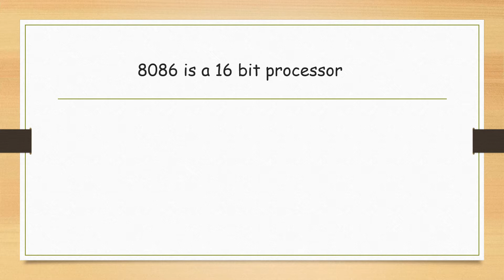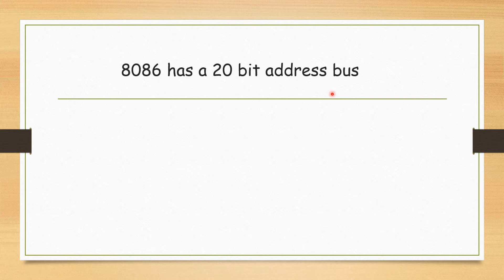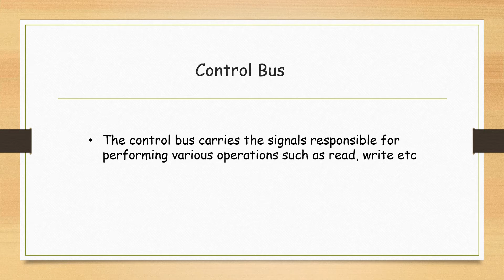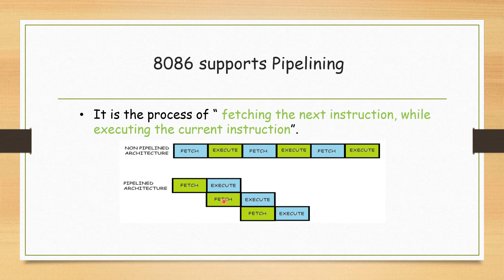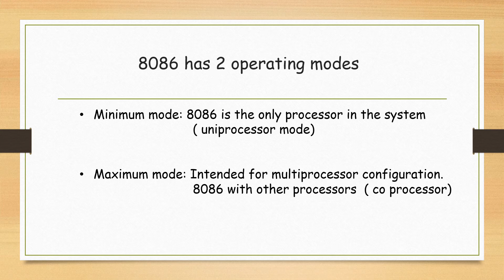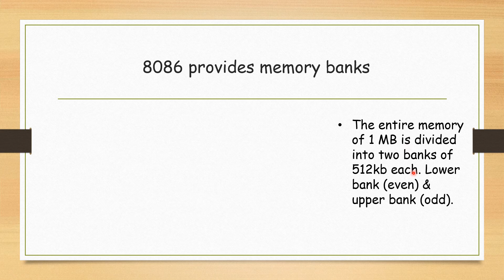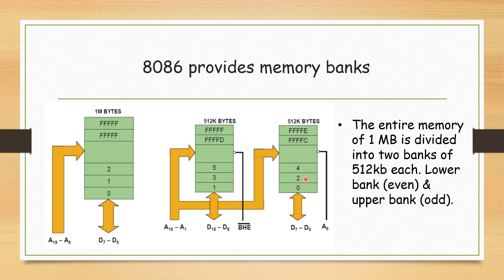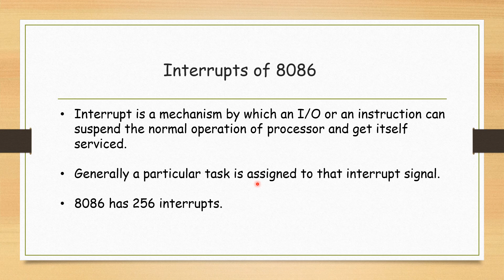Features of 8086- Kerala PSC Instructor Grade 1 (Electronics) - Microprocessors- Part 2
Brief description about main features of 8086 microprocessor